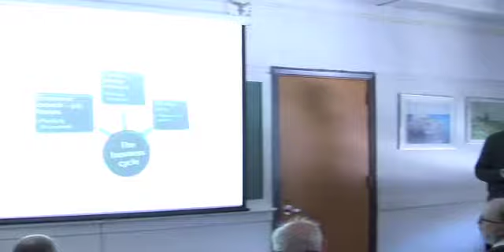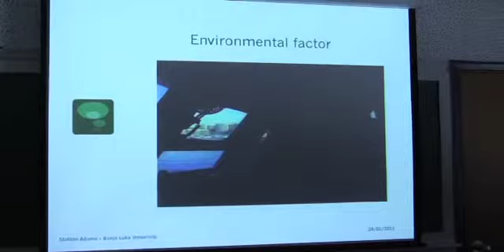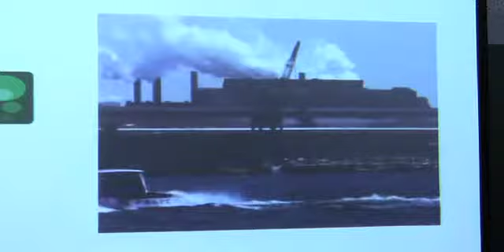Stefano Adamo - The Social Diffusion of Specialist Knowledge